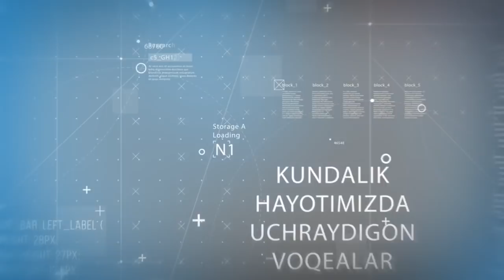Birovning xaqqi evaziga kelgan sovg'a| Бировнинг хаққи эвазига келган совға